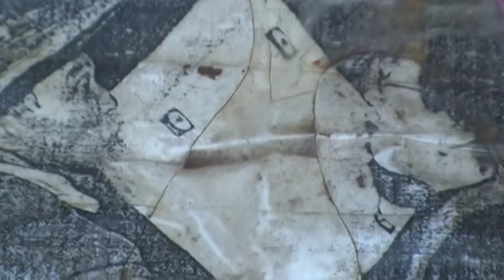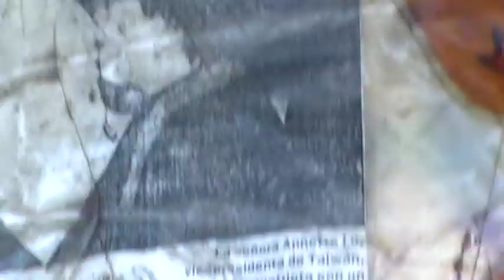7/17凱道 遇奇人也夜宿凱道 謂為了後代子孫 MOV06d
7/17 重返凱道